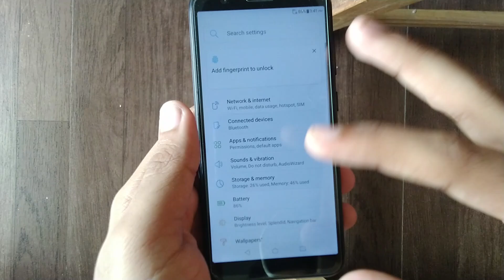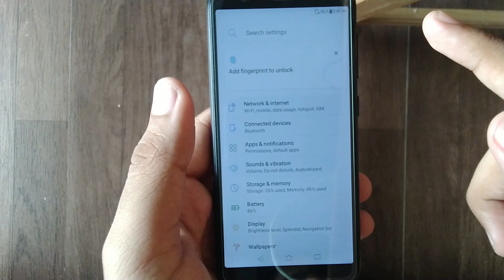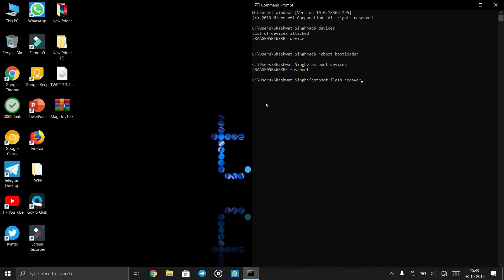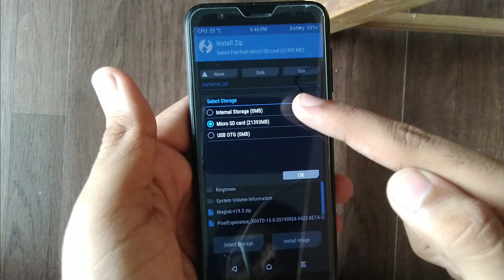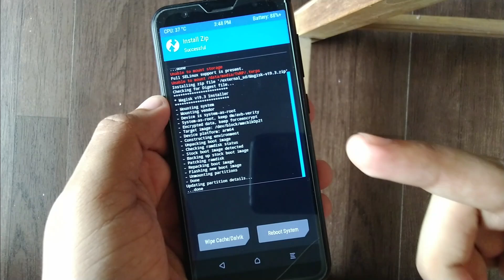Zenfone Max M1 | Flash TWRP on Beta Pie Update on Max M1 | TF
ℹ️ Support Telegram Groups:
Official Group: @ZenfoneMaxM1Official
Updates Group: @ZenfoneMaxM1Updates

🎥 Video Cameras used in this video:
Some Parts
Windows Screen: Wondershare Screen Recorder